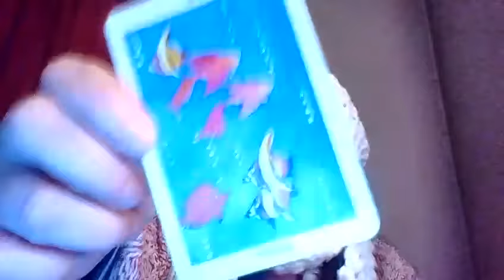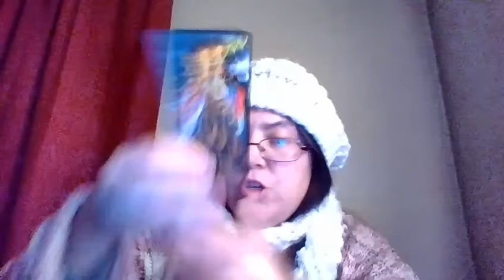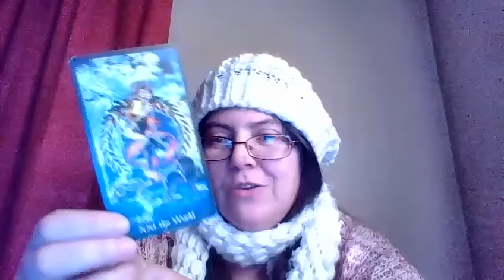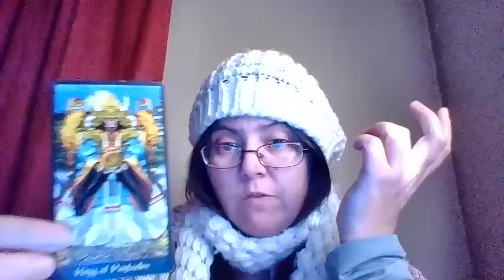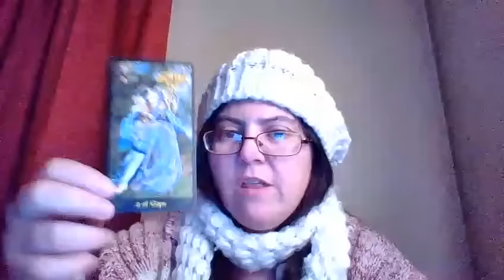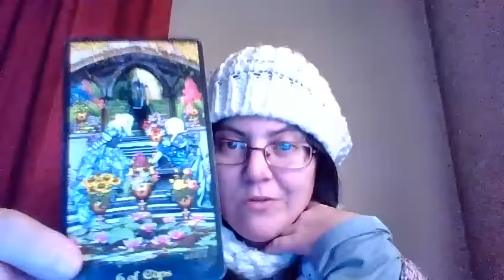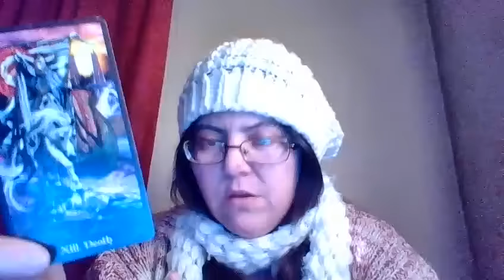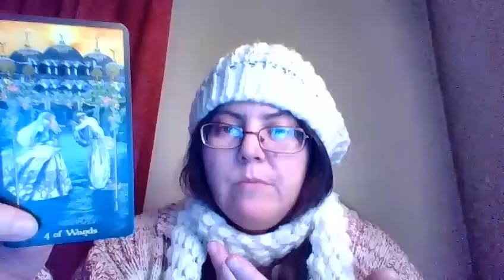Gémeos em 2017: Previsão de Tarot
(PODE GANHAR UMA LEITURA DE TAROT MENSAL GRATUITA. TODOS OS MESES HÁ UM VENCEDOR!)